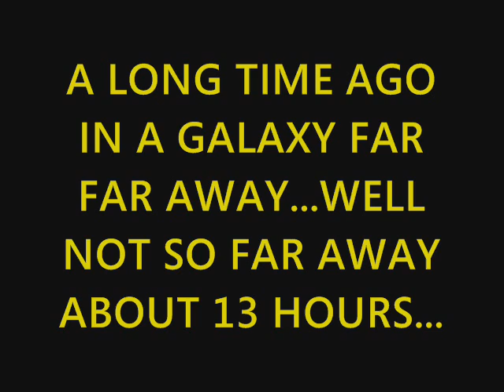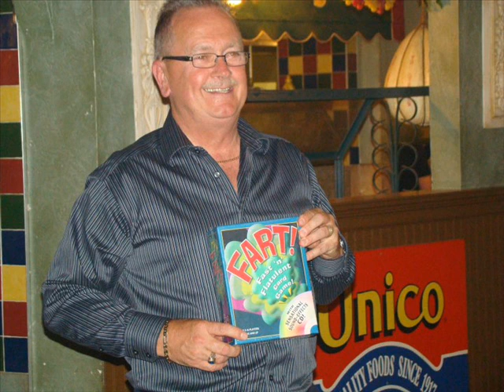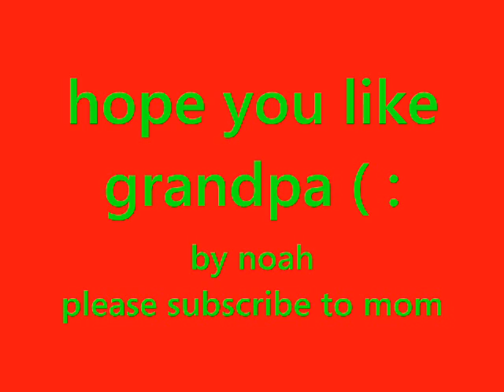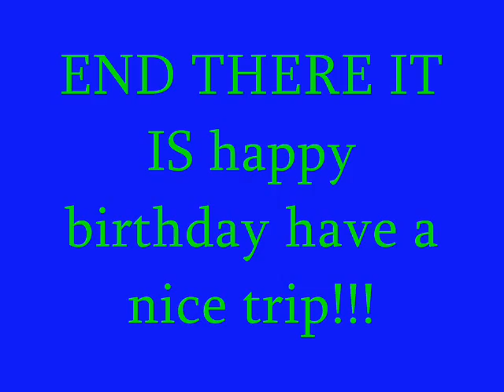Sept 2010 Grandpa Bday Video_0001.wmv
A little something my son (9 at the time) made for his grandfather, in lieu of a birthday card!